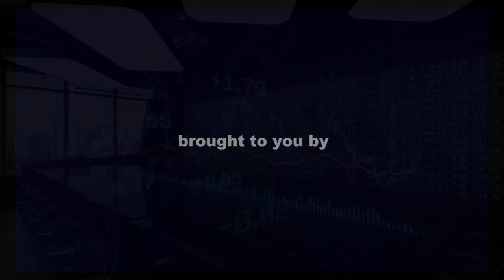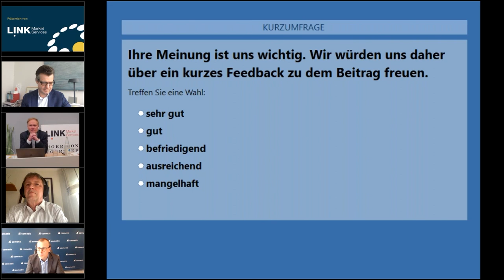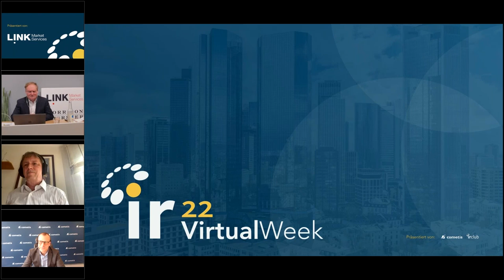Aktionärsvereinigungen: Was fordern sie von IROs?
Aktionäre gehören zu den wichtigsten Stakeholdern eines Unternehmens. Wie sollte also die IR-Abteilung bestmöglich Geschäftszahlen und Businessupdates kommunizieren? Welche Forderungen stellen Aktionärsvereinigungen? Wie sollten Sie mit kleineren – aber genauso wichtigen – Aktionären interagieren? Die Antworten darauf erhalten Sie von den Anlegerschützern Marc Tüngler (DSW) und Andreas Schmidt (SDK) unter der Moderation von Bernhard Orlik (Link Market Services GmbH) im Vortrag „Aktionärsvereinigungen: Was fordern sie von IROs?“.